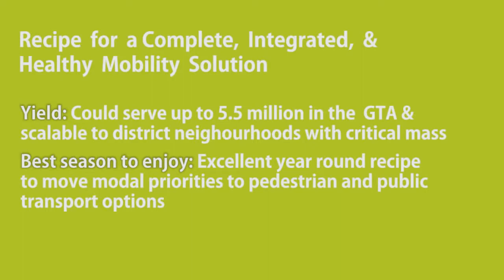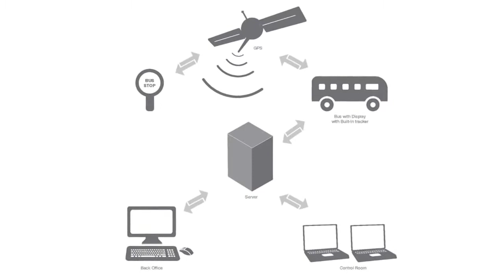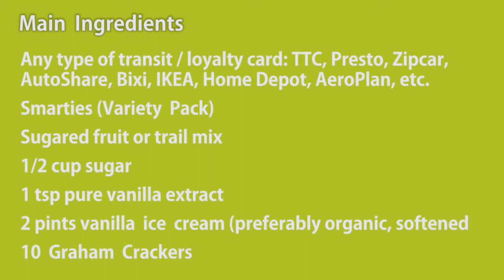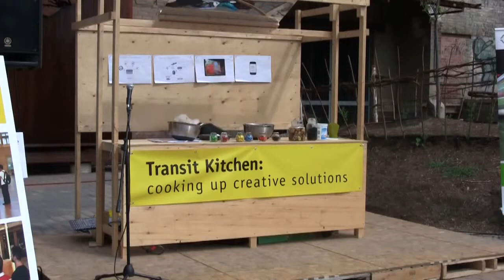Transit Kitchen: Mobility Surprise by Hon Lu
An eclectic group of urban ecology enthusiasts took part in a special performance of Transit Kitchen, an installation and performance art project by Berlin-based artists Folke Köebberling and Martin Kaltwasser.

Modeled after TV cooking shows, Transit Kitchen gave participants the chance to present their ideas for a sustainable transportation system.